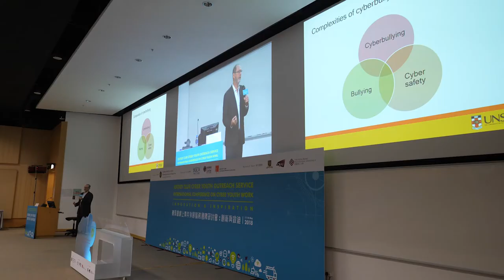賽馬會網上青年外展服務國際研討會：創新與啟迪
是次研討會獲香港賽馬會慈善信託基金捐助，由香港小童群益會、香港明愛及香港青年協會主辦，並得到香港中文大學、香港城市大學及香港理工大學的研究團隊支持。

「賽馬會網上青年外展服務」對象主要為被社會排斥的青少年，為他們提供「線上線下」輔導及才能發展服務，推動青少年運用在資訊及通訊科技方面（ICT）的創造力，發揮社會創新思維，為社會不同議題提供新出路。另一方面，服務亦運用ICT與現有的青少年服務產生協同效應，以迎接網絡世代的挑戰。服務至今已推行兩年並漸見成效。有見及此，本服務於2018年5月17及18日舉辦了「賽馬會網上青年外展服務國際研討會：創新與啟迪」，匯聚了不同界別的人士，一起探討網上青年外展服務在香港發展的機遇。